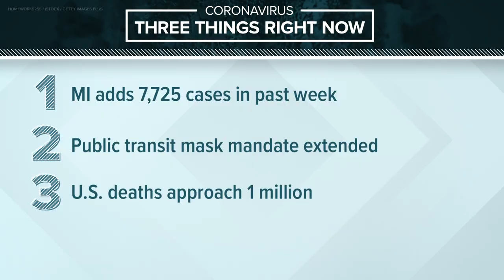13 Reads: The impact of the KDL Bookmobile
The Kent District Library is celebrating something that increases access to books everywhere.